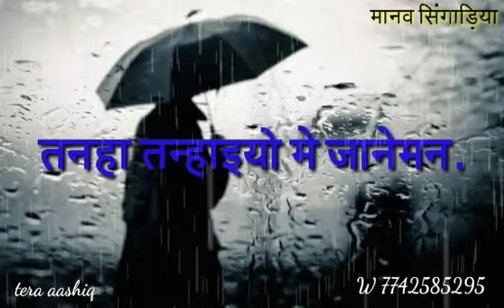Tanha tanhaiyo me dil ka rishta sad whatsapp statu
Kumar sanu sad song tanha tanhaiyo me jaaneman